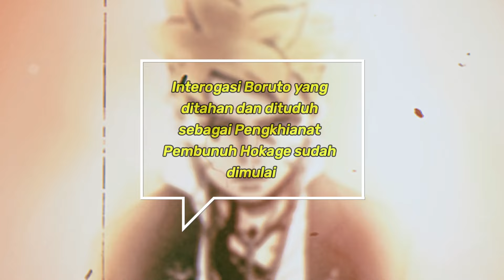[FULL CHAPTER] BORUTO TWO BLUE VORTEX CHAPTER 14❗MITSUKI BANTU BORUTO KABUR❗SHINJU RYU ITU SHINKI❗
Assalamualaikum Minna
Video kali ini membahas FULL BORUTO TWO BLUE VORTEX CHAPTER 13

NAKAMANGATIC BORUTO

Selengkapnya tonton sampai akhir video

Demi menghindari Copyright kami membatasi penggunaan panel manganya, kami akan lebih banyak menggunakan fanart dan colored manga. Oleh karena itu kami mohon pengertiannya.

Terimakasih

SUMBER :
- @borugod_EN (Twitter)

THUMBNAIL :
- @guruhsaputra004 (Twitter)